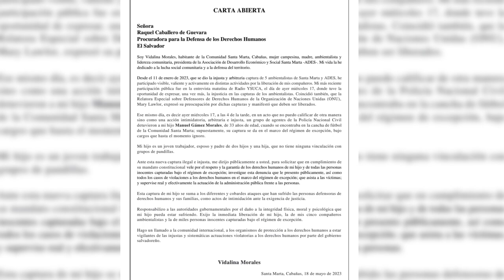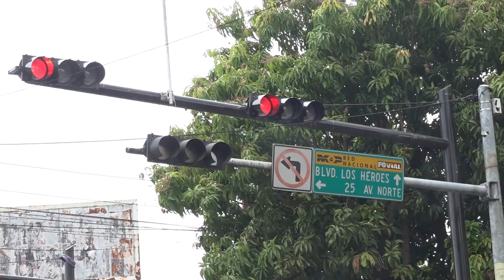Noticiero LPG 19 de mayo: Liberan a hijo de lideresa de comunidad Santa Marta detenido en régimen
Manuel Gámez Morales, hijo de la lideresa Vidalina Morales, de la comunidad Santa Marta, fue puesto en libertad, luego de ser capturado bajo el régimen de excepción en El Salvador el pasado 17 de mayo.